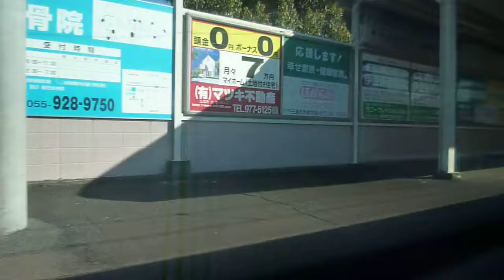特急「踊り子号」車窓、伊豆箱根鉄道／ＪＲ三島駅から大場駅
2022年2月1日撮影が行われた、三島から大場付近まで、伊豆長岡駅まで